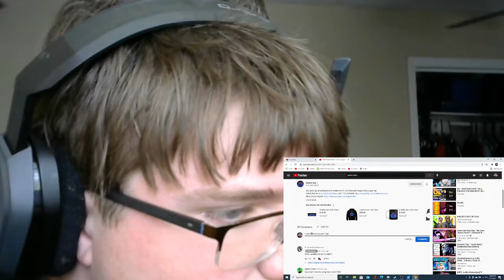Breeton Boi: Drip Goku Rap "Ultra Dripstinct Ft Mir Blackwell" Reaction